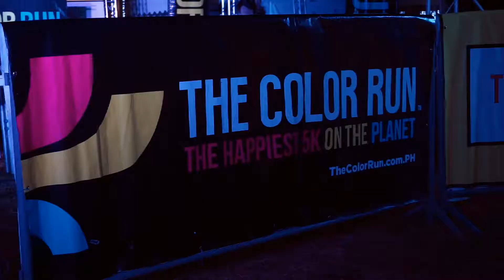TheDantesSquad's Color Run Hero Tour 2018 Highlights